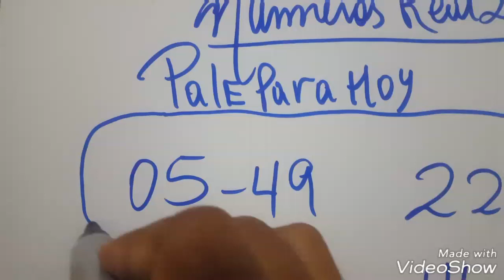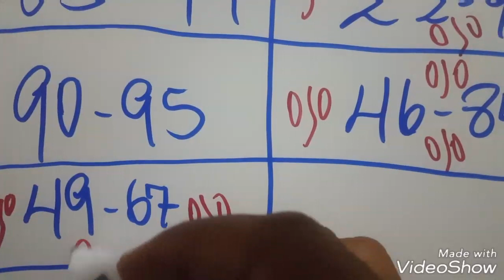PALES PARA HOY 03/05/2019 DE MAYO PARA TODAS LAS LOTERIAS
Loterías
Lotería channels
Lotería correntina
Lotería Chaqueña
Lotería Cauca
Lotería de Medellín último sorteó
Loterías electrónica
Loterías estras
Lotería electrónica  de visa de diversidad
Lotería. Frorida
Lotería Gana
Lotería huaila
Lotería juguetes
Loterías mexicana
Lotería Manizales
Loterías mundiales
Lotería meta
Lotería mary Kay
Lotería matutinas

Lotería Panamá

Loterías Panameña